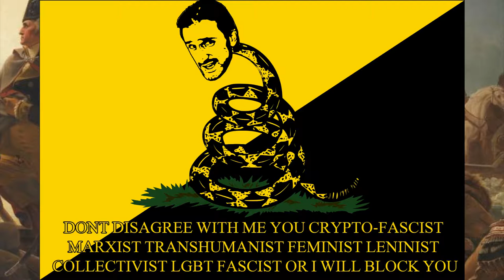NEW BANNERS FOR THE REVOLUTION VOLUME 4